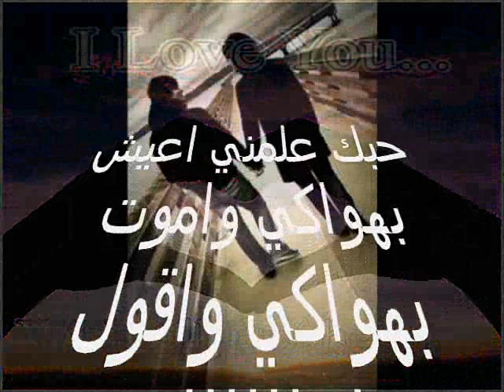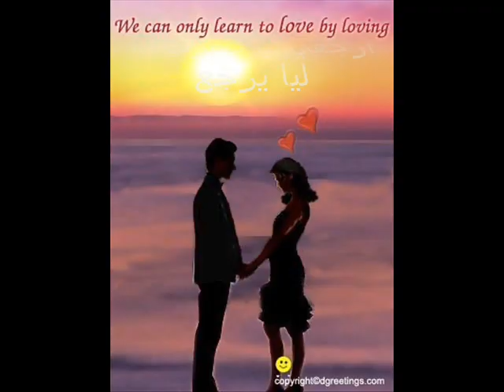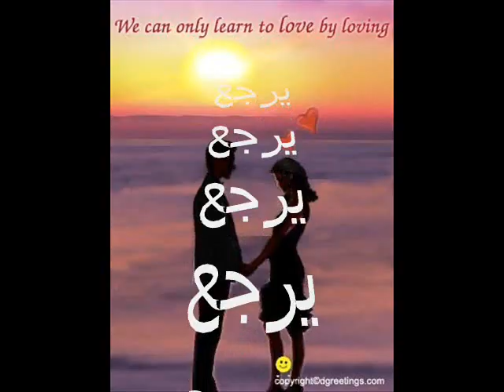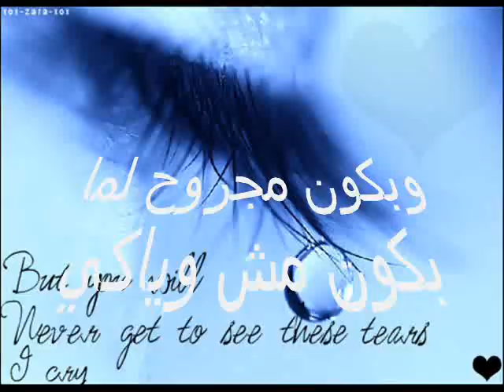ايهاب توفيق حبك علمني